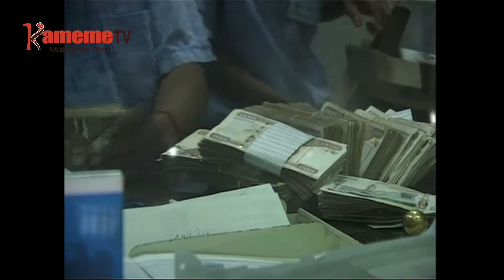Aruti wira a kaunti kugoma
Kaunti makiria ma ikumi na ithano ciaya kuhutio ni mugomo wa aruti a wira gugikinyiria thaa thita cia utuku umuthi thutha wa ihinda riria ngavanas a kaunti ici marahetwo gukorwo marihite micara ya aruti aya kuinikirira.Mamwe ma motungata maria megukorwo makienyenya ni mihango ya urigiti thiini wa thibitari ngurani kaunti-ini ici.